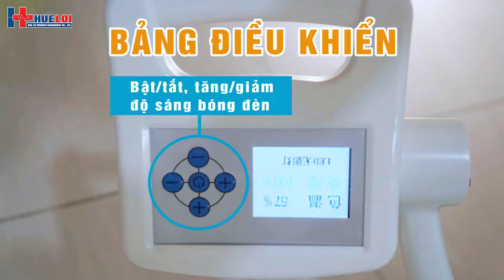Đèn Phẫu Thuật Treo Trần Không Hắt Bóng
Đèn mổ treo trần 5 cánh LED5 với bóng đèn LED ORSAM nhập khẩu từ Đức, tuổi thọ lên tới 80.000 giờ chiếu sáng, độ rọi sáng 180.000 lux, lắp đặt và sử dụng dễ dàng

Giá và chi tiết Đèn mổ treo trần 1 nhánh xem tại

Công ty TNHH Thiết Bị Y Tế Huê Lợi

Địa chỉ chi nhánh toàn quốc :

- Hà Nội:  Số 547 Đ. Kim Ngưu - P. Vĩnh Tuy - Q. Hai Bà Trưng

- Đà Nẵng:  Số 8 Đ. Trịnh Hoài Đức - P. Khuê Trung - Q. Cẩm Lệ

- Tp.Hồ Chí Minh : Số 449/55 - Đ. Trường Chinh - P. 14 - Q. Tân Bình